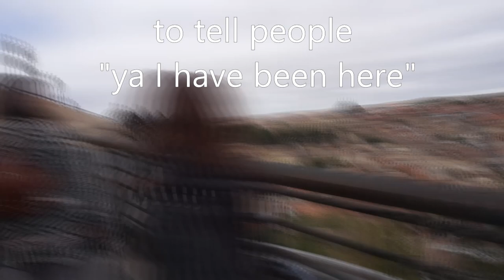Toledo: Day Trip from Madrid, Spain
This is why you should travel: simply to tell people that you have.

It gives you something to talk about and that's just the objective gains.

You will gain so much more but watching a video about it isn't enough. You must go out and do it yourself! So use this video as some motivation to plan something out.